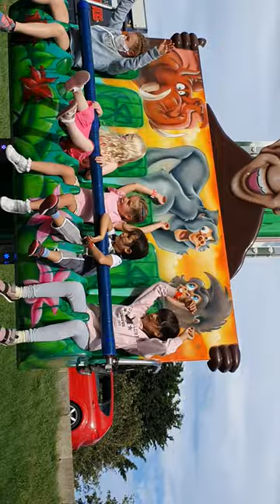6th August 2020 fantasy island Skegness frog hopper ride.